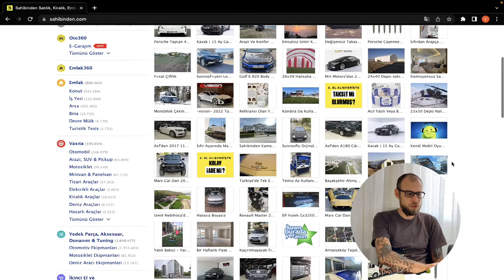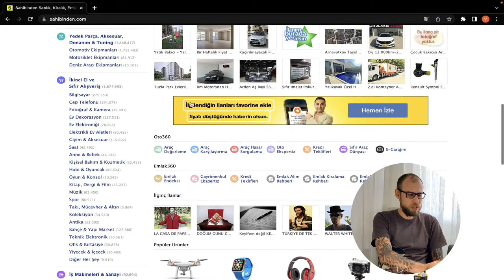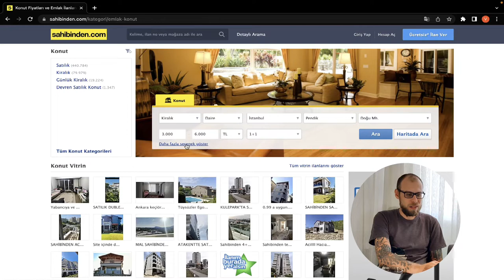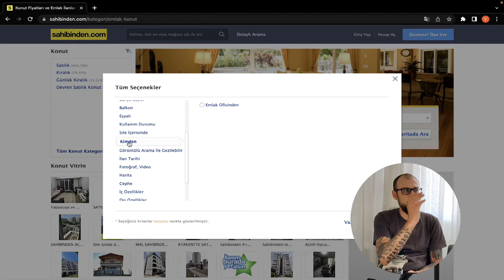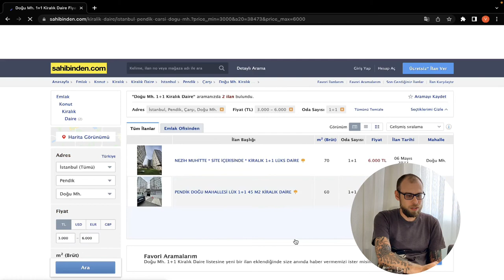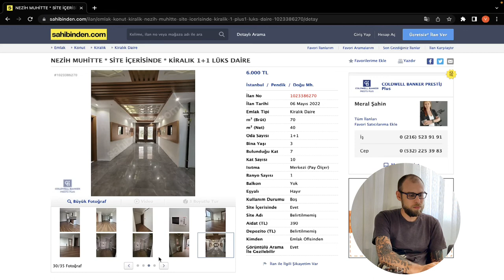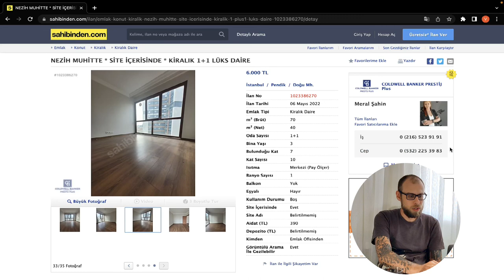Как снять квартиру в Турции на сайте Sahibinden.com .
В этом видео ты узнаешь как и где арендовать квартиру в Турции. Научишься пользоваться всеми необходимыми разделами сайта sahibinden.com

Ставь палец вверх, чтобы как можно людей видело это видео